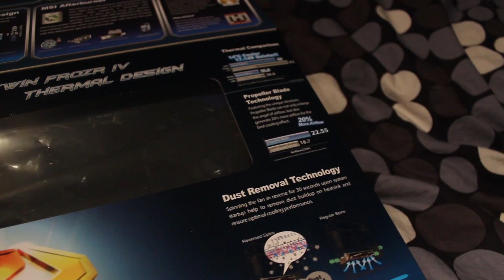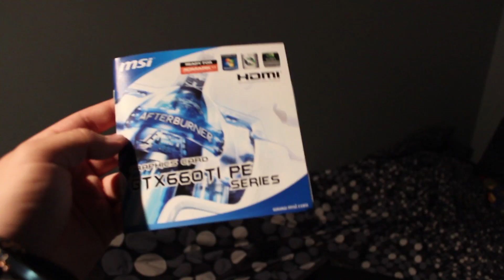MSI GTX 660 TI Power Edition - Unboxing and First Look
After a good amount of saving up I now have a GTX 660 ti Power Edition from MSI. This is just my quick unboxing and first look of the card.